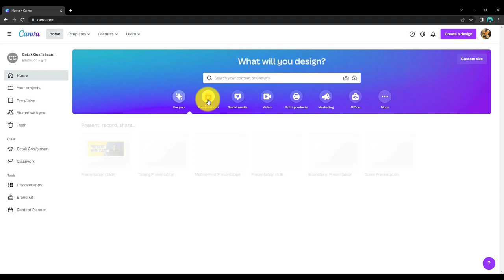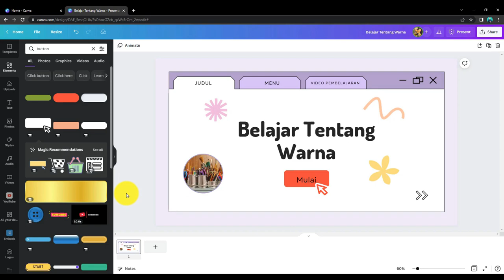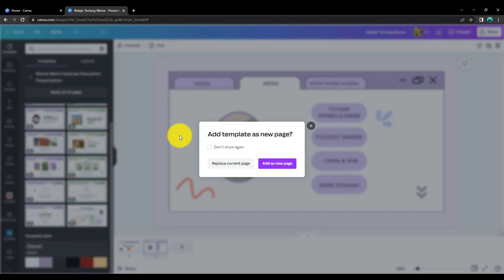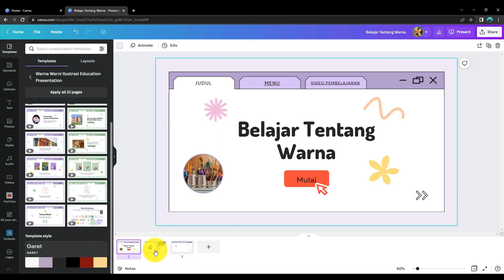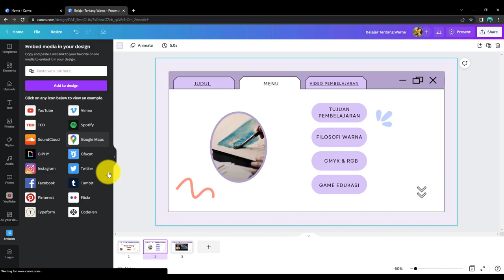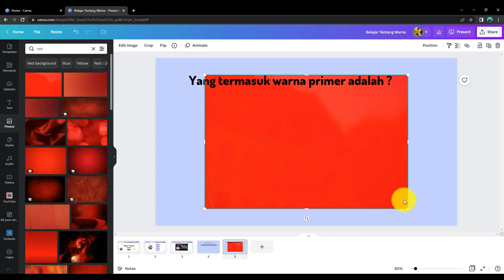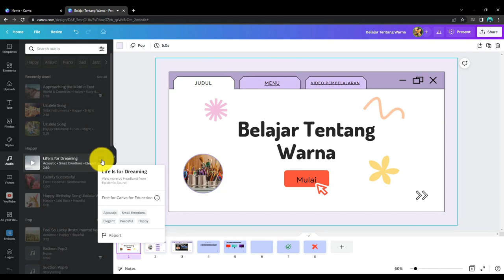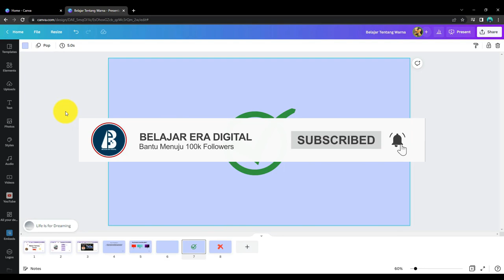Membuat Media Pembelajaran Interaktif dan Game Edukasi Dengan Canva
Menggunakan canva hanya untuk itu-itu saja ? ternyata canva bisa juga loh digunakan untuk membuat media pembelajaran interaktif sekaligus untuk membuat game edukasi. Yuk simak videonya sampai habis.